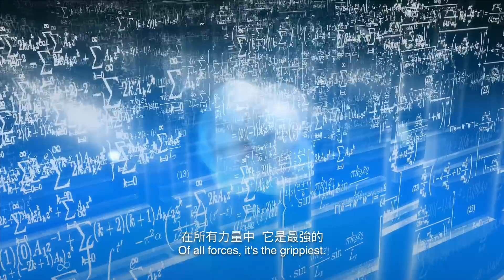如果我們在太空中建造了一個環形世界？| 大膽科學